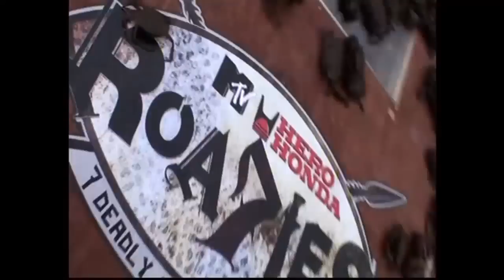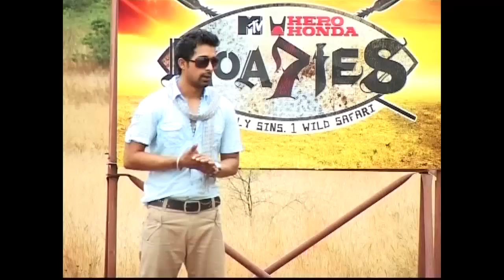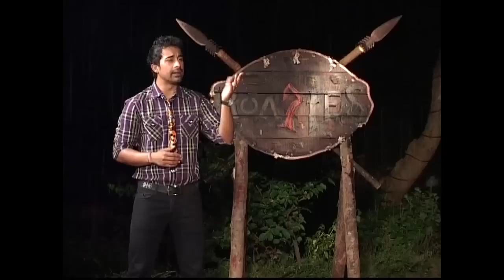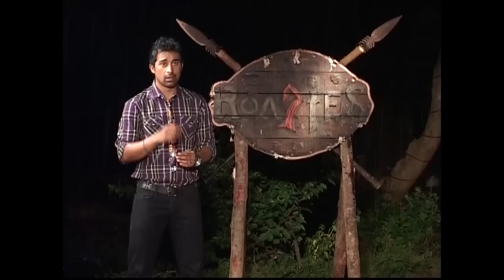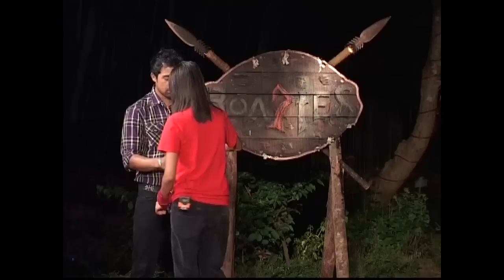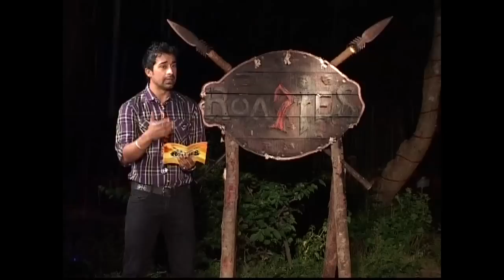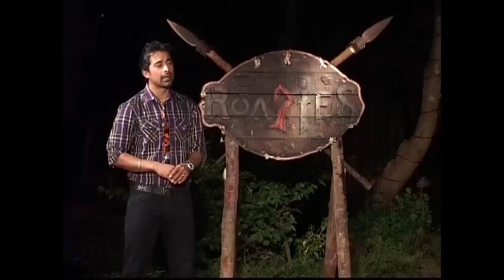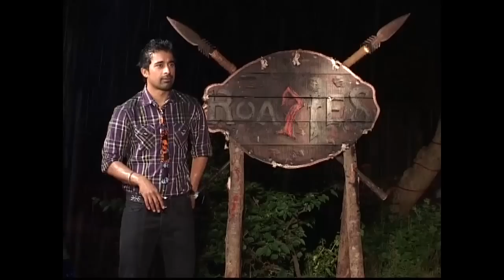Roadies 7 - Journey #01 - Full episode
Rannvijay calls for the losing team who try completing the immunity task, wherein they are harnessed upside down and are made to catch crabs. Gaurav is voted out and a new Roadie, Mannat joins.